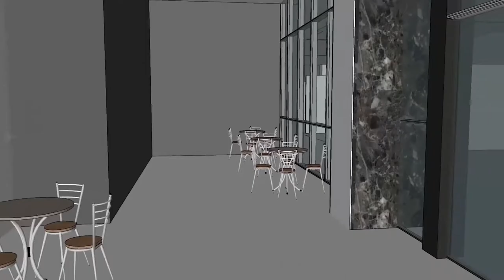PUTIH ABUNYA ARS #03 - Bahas KBM bareng Ibu Kepsek SMAN 19 Bandung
Episode kali ini, Host Neng Dian akan membahas seputar KBM di tingkat sekolah menengah atas bareng Ibu Kepala Sekolah

Producer & Program Director : Renaldi Permana
Team Creative : Oki Adityawan
Ass. Program Director : Widiyanto
Audioman : Rafly Pratama
Editor : Alfi & Eri
Cameraman : Zidane